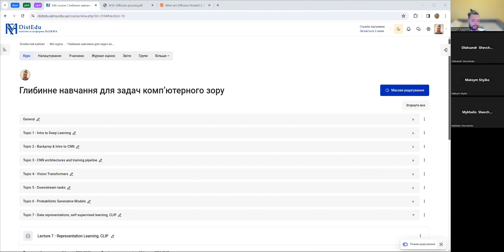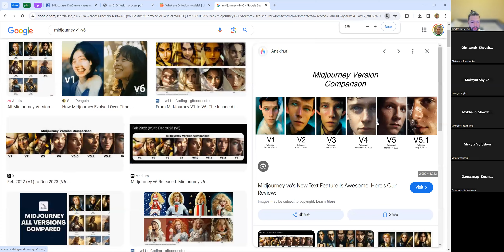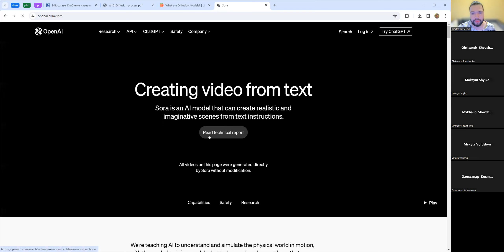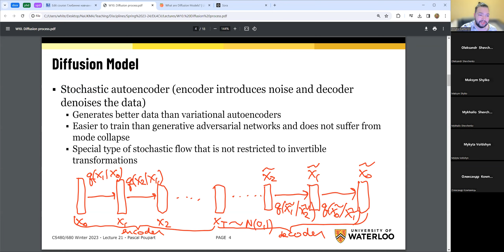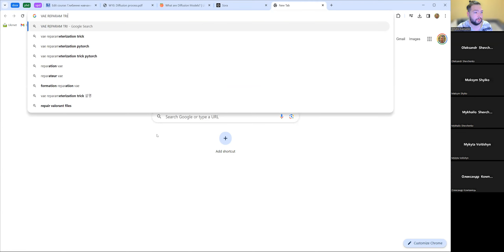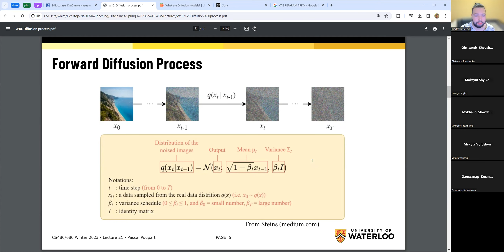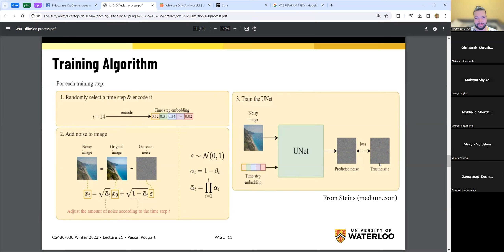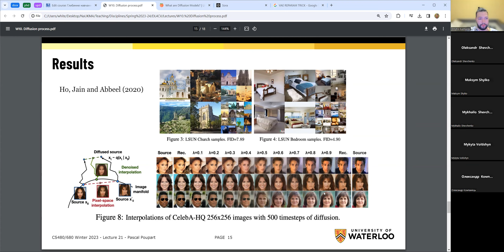[UA] NaUKMA DL4CV Spring '24, Lecture 9 - Diffusion Models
Diffusion models, VAE/GAN recap, normalizing flows, DDPM, forward process, backward process, U-Net, examples.